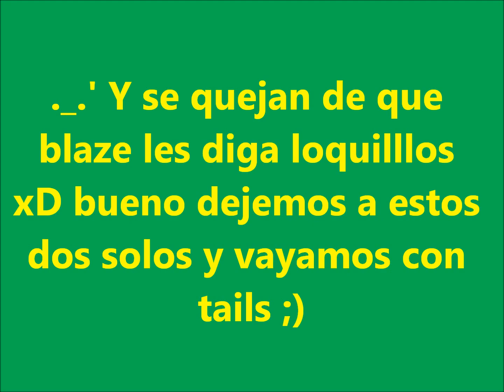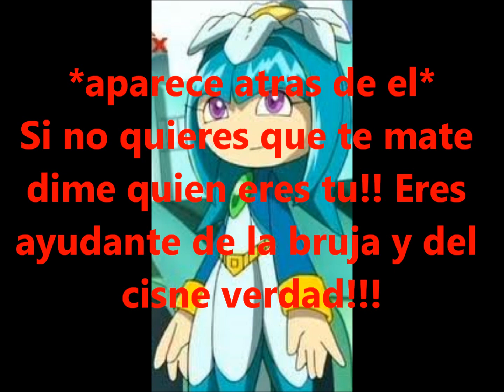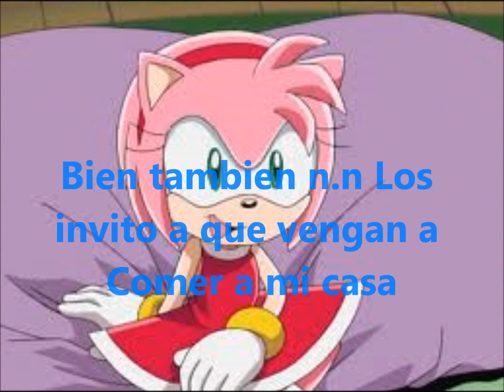Tailsmo sueño o realidad capitulo 13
Ahora saben por que creen que Amy esta embarazada xD jaja enserio esos dos son unos loquillos xD.
Por fin Galaxina hace su aparicion n.n No les digo sonic aparece en los momentos equivocados xD
¿Lograra Amy rescatar la comida? xD